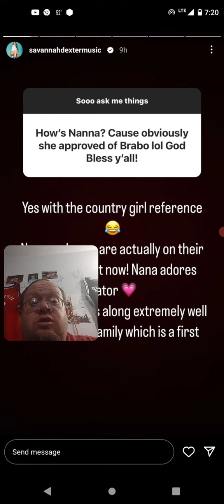Savannah Dexter - How's Nanna